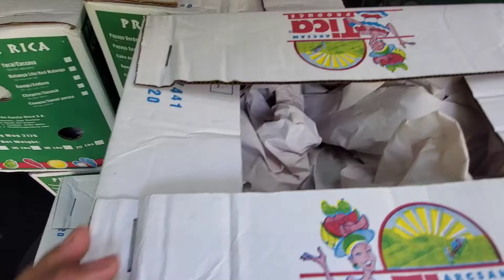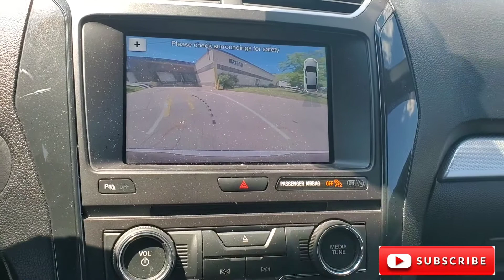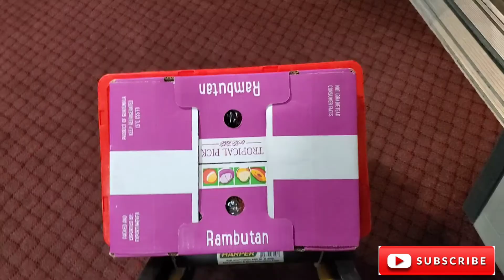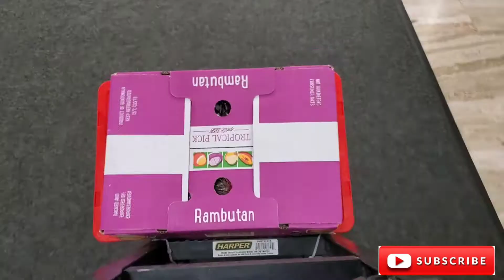Pandemic | Magsumikap sa kabila ng krisis dahil sa Pandemya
This is how we deal with our daily lives, despite of this pandemic, we are trying to make a way to make ends meet.